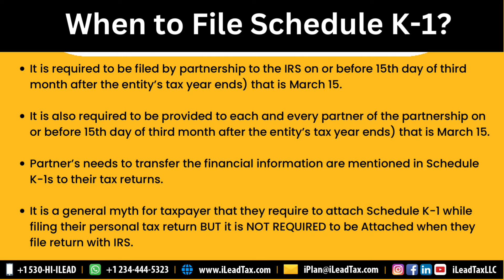Apr 4, Tuesday - 3 Quick Facts About Schedule K-1?